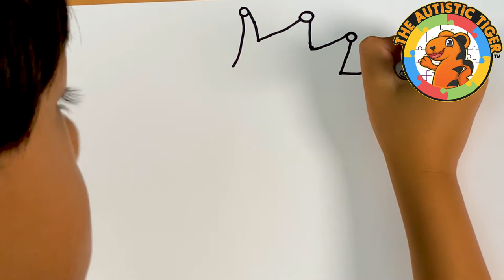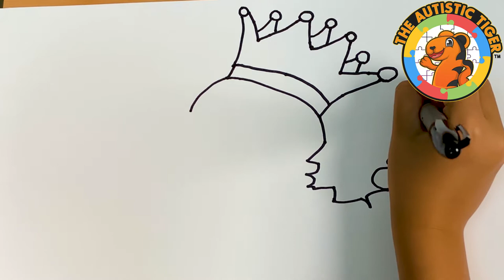Old King Cole - How to Draw Mother Goose Easy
Old King Cole - How to Draw Mother Goose Easy - Learn how to draw with an 8yo autistic savant artist. Today, Tiger takes on Old King Cole from the Disney Silly Symphony Cartoon - Old King Cole. Follow Along and Try to Keep Up, Tiger goes kind of fast. All of Tiger's drawings are free-hand ink on blank white card stock. There is no preliminary sketch, pre-printing or tracing.  We've time-lapsed the video for you. It's amazing to see Tiger work and see his drawing come to life.

SUPPORT
gf.me/u/zr247g